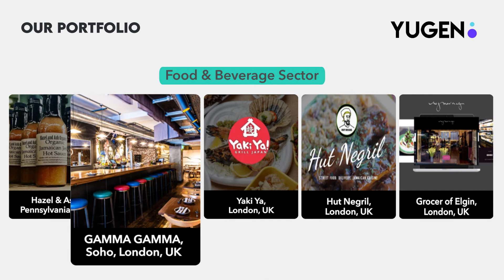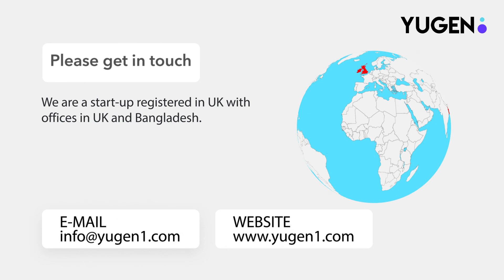Yugen group promo